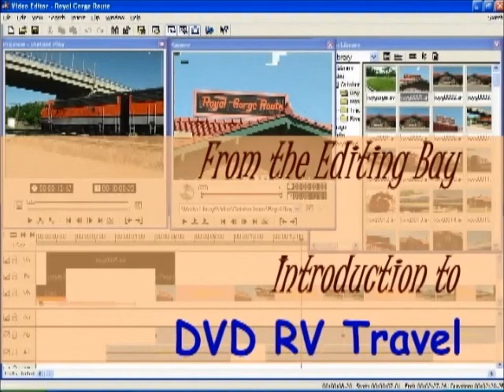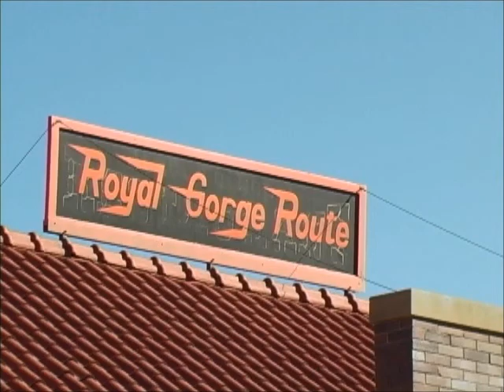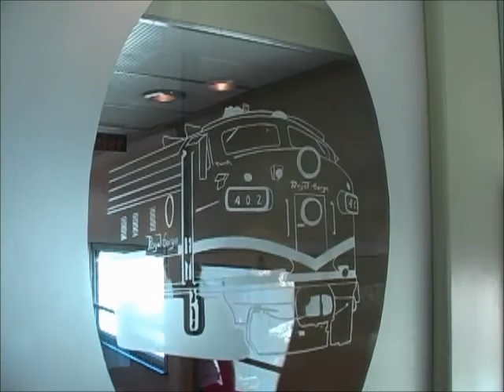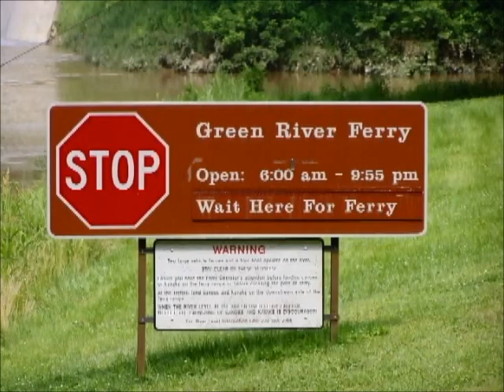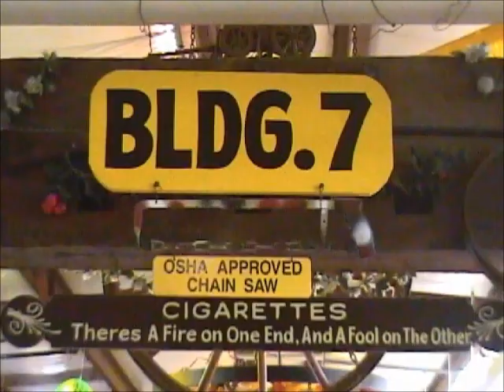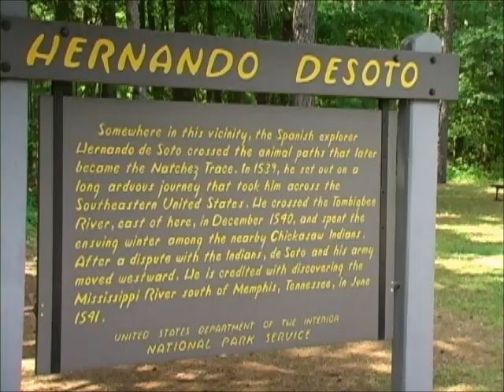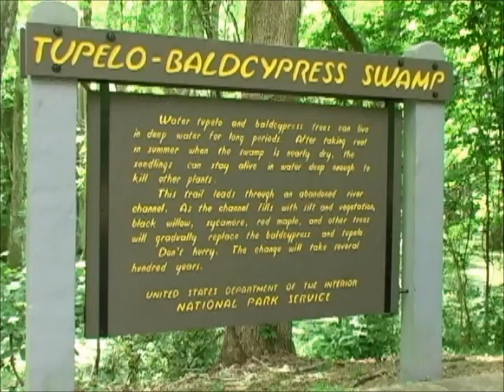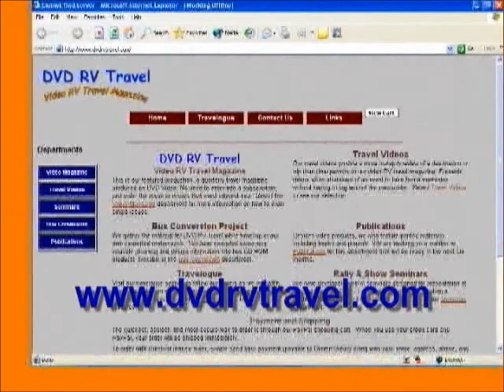DVD RV Travel - October 2004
First issue of DVD RV Travel Video RV Travel Magazine